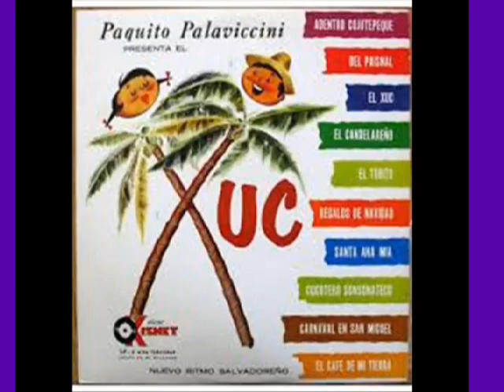HOMENAJE A TALENTOS ARTISTICOS SALVADOREÑOS QUE YA FALLECIERON